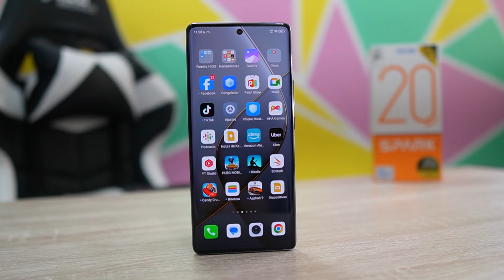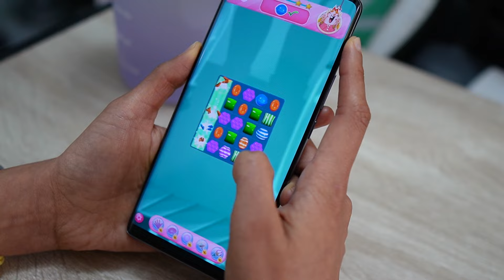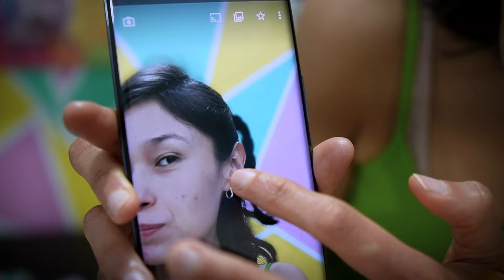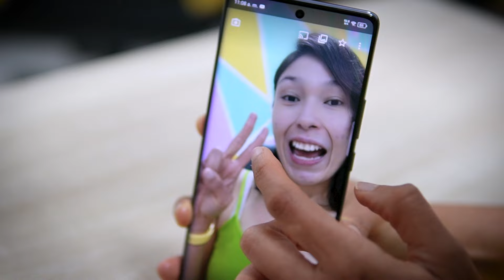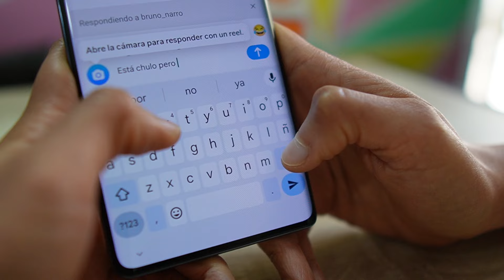NUEVO TECNO Spark 20 Pro Plus REVIEW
Te presento el nuevo Tecno Spark 20 Pro Plus unboxing  y primeras impresiones en mexico, conoce todas las características de Tecno Spark 20 Pro Plus  review español lo que si tienes que saber de Tecno Spark 20 Pro Plus